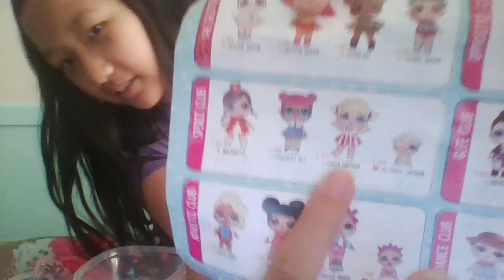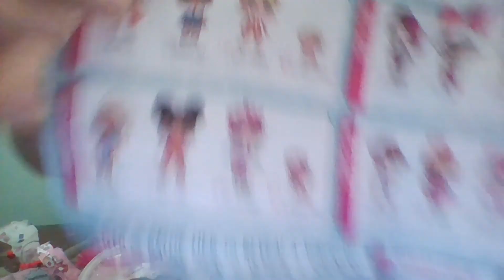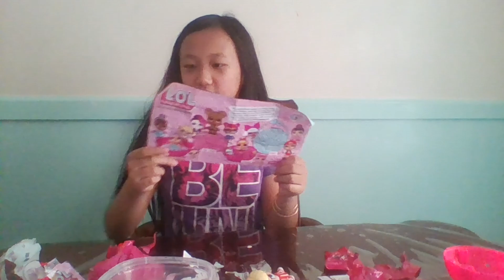LOL Ball Opening//Tiffany//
Opening a LOL doll!! Toys!